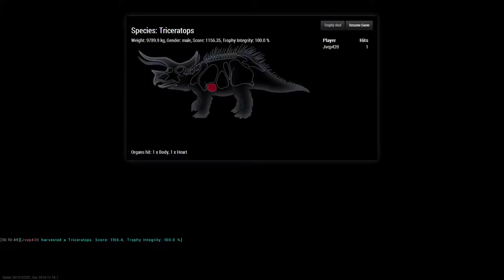1Shot a Triceratops!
SHOT THRU DA HEART AND I'M TO BLAME!